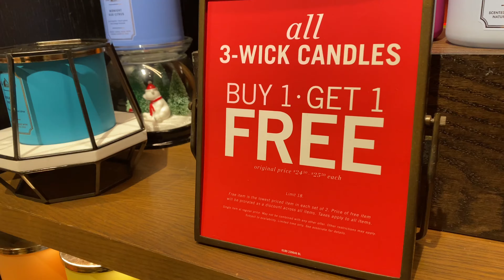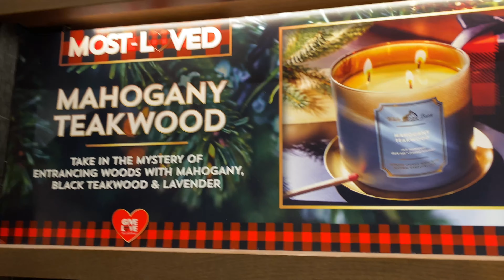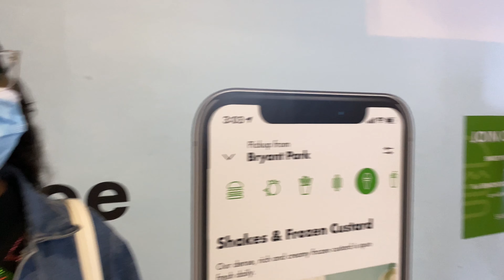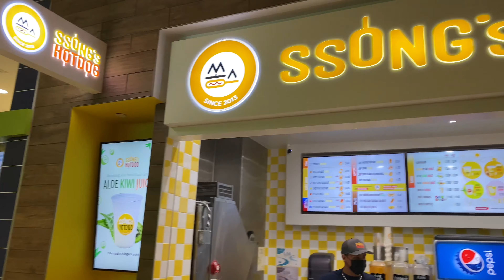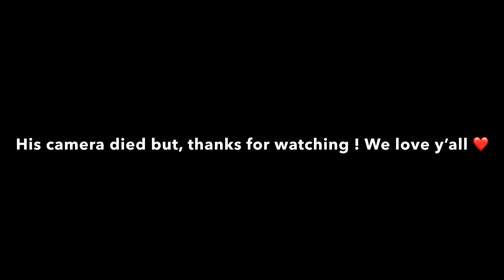Spend the weekend with us!